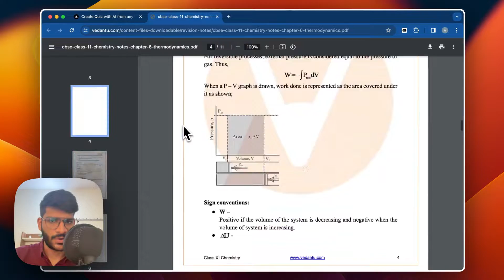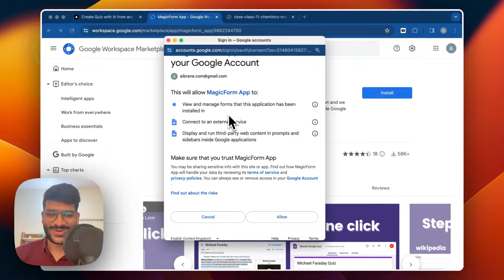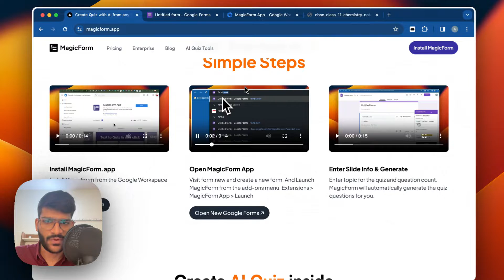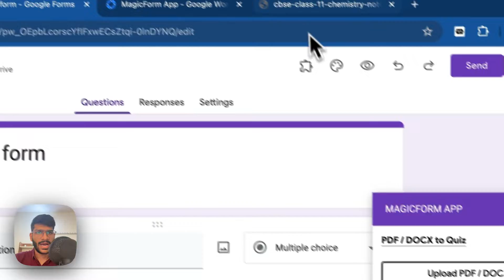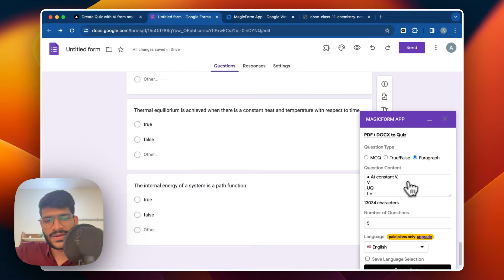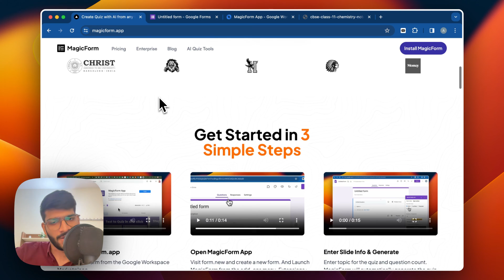Transform PDFs into Quizzes Directly in Google Forms with MagicForm.app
- Step-by-step instructions on using the Magic Form app to generate quiz questions from PDFs.
- How to install the Magic Form application and navigate its features to create engaging quizzes.
- Tips on customizing your quiz types, including multiple-choice questions (MCQs), true/false, and long-answer formats, to suit your needs.

🌟 Magic Form Features:
- Intuitive interface for easy quiz creation from PDFs, text, or YouTube videos.
- Advanced AI technology for generating accurate and relevant quiz questions.
- Flexible question types and language selection for diverse educational needs.

📌 Pro Tips:
- Ensure your PDF is ready for the best AI analysis and question generation.
- Explore how to launch Magic Form in Google Forms and utilize its full potential for your quizzes.

✨ Conclusion:
Join us to revolutionize the way you create quizzes and assessments. Magic Form offers a seamless bridge between static content and interactive learning. Share your experiences and feedback in the comments below. Your insights help us improve and tailor our tutorials to your needs.